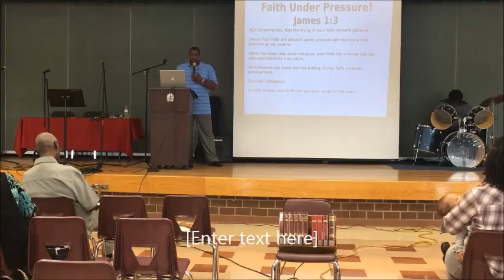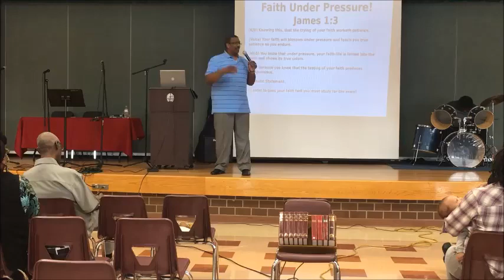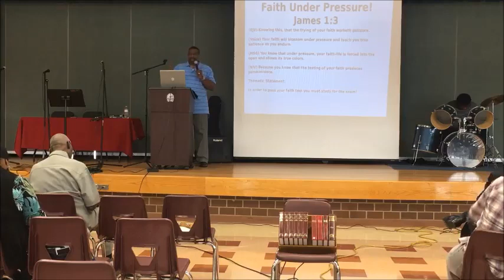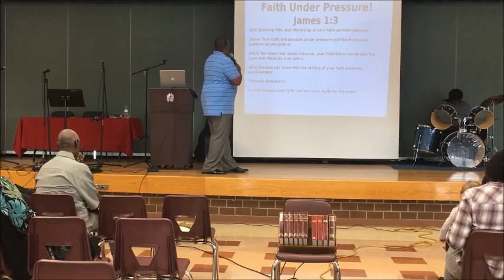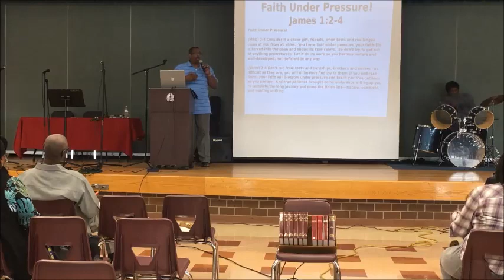God's Will Christian Fellowship 20180819